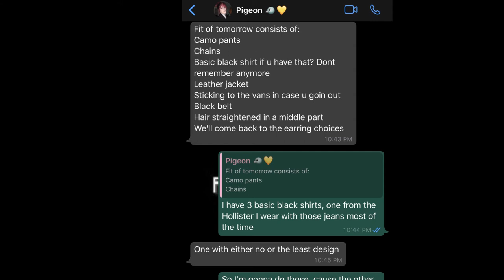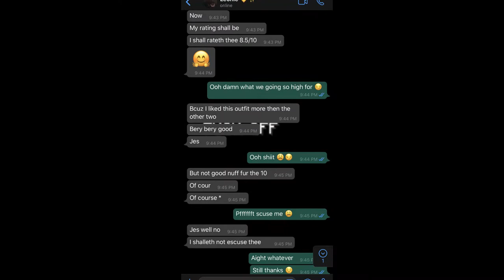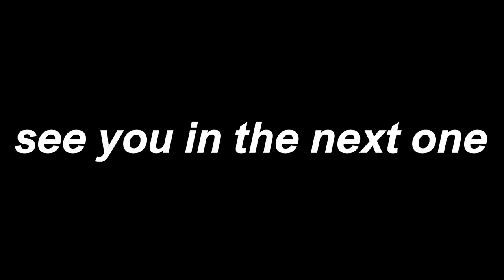my best friend picks my outfits for a week!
istg, this was, styled wise, the best week

i let my best friend choose my outfits for a week and this is how it turned out!